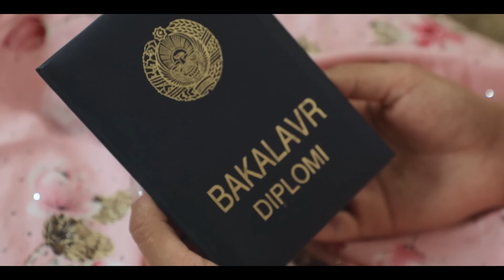Ҳовлига кўмилган чақалоқ… Iqror, 601 - son